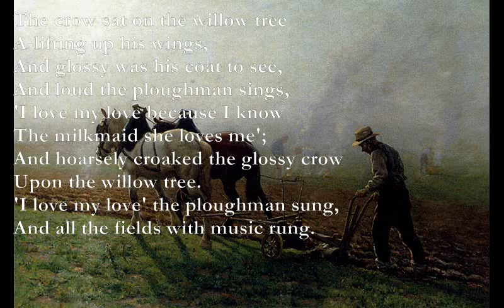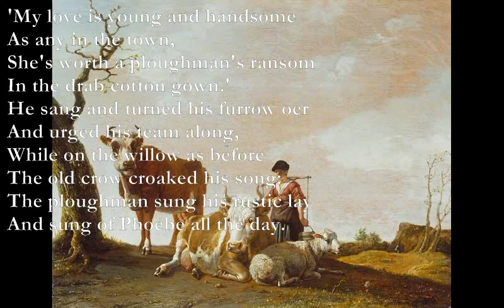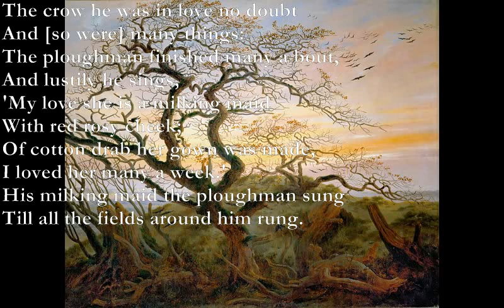The Crow Sat on the Willow [JOHN CLARE poem set to music]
The Crow Sat On The Willow - Poem by John Clare

Am F/A-Am
The crow sat on the willow tree
Fmaj7 - Am Em
A-lifting up his wings,
Am F/A-Am
And glossy was his coat to see,
Fmaj7 - Am Em
And loud the ploughman sings,
Dm C - G
'I love my love because I know
Em-C Em
The milkmaid she loves me';
F/A Am - Em
And hoarsely croaked the glossy crow
F/A G - Am
Upon the willow tree.
F C
'I love my love' the ploughman sung,
F C G Dm
And all the fields with music rung.

'I love my love, a bonny lass,
She keeps her pails so bright,
And blythe she trips the dewy grass
At morning and at night.
A cotton dress her morning gown,
Her face was rosy health:
She traced the pastures up and down
And nature was her wealth.'
He sung, and turned each furrow down,
His sweetheart's love in cotton gown.

'My love is young and handsome
As any in the town,
She's worth a ploughman's ransom
In the drab cotton gown.'
He sang and turned his furrow oer
And urged his team along,
While on the willow as before
The old crow croaked his song:
The ploughman sung his rustic lay
And sung of Phoebe all the day.

The crow he was in love no doubt
And [so were] many things:
The ploughman finished many a bout,
And lustily he sings,
'My love she is a milking maid
With red rosy cheek;
Of cotton drab her gown was made,
I loved her many a week.'
His milking maid the ploughman sung
Till all the fields around him rung.
John Clare

F/A: x035x5